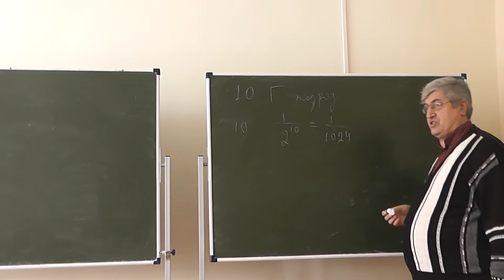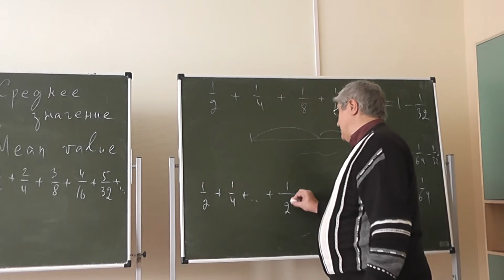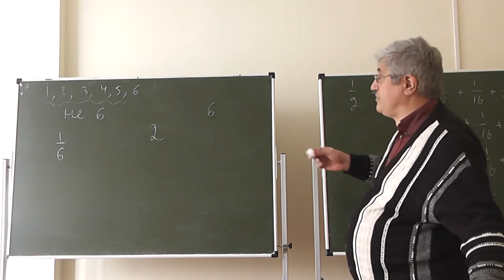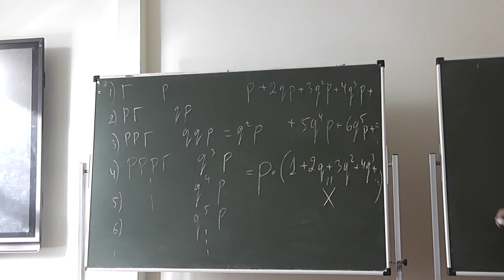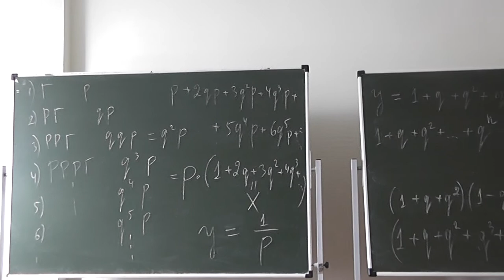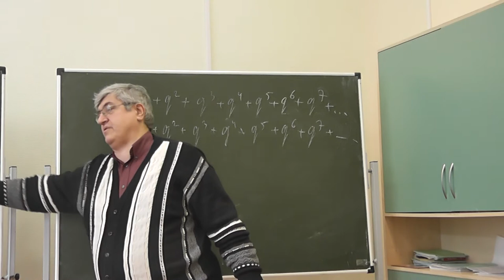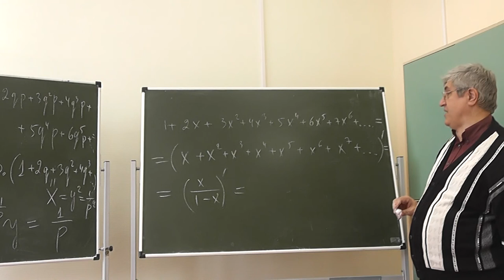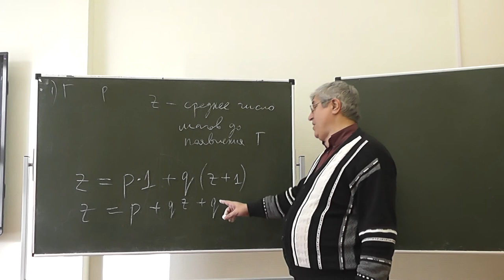40 Среднее время ожидания герба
Это видеозапись занятий А.В. Спивака в ДНТТМ.